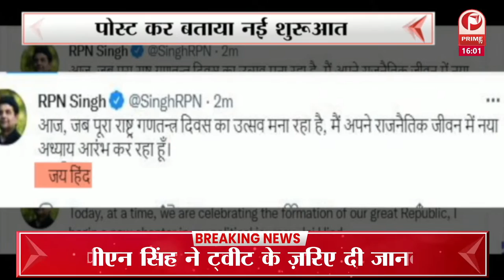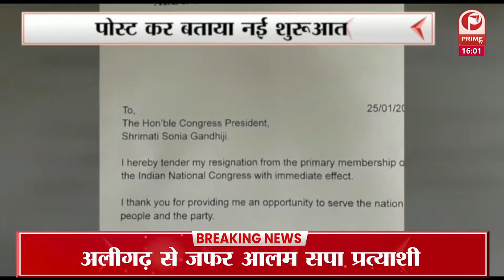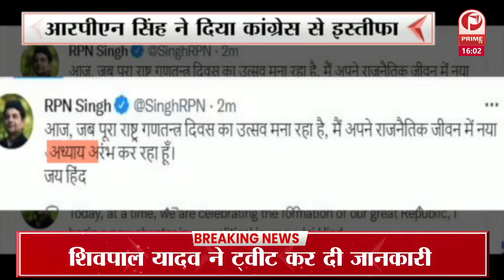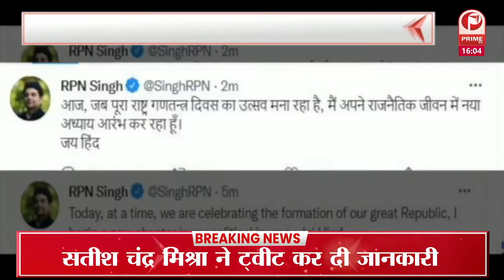4 बजे 4 बड़ी खबरें: पुलिस ने लगाया 10 और 12 साल के बच्चों का गुंडा एक्ट || Prime Tv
4 बजे 4 बड़ी खबरें: पुलिस ने लगाया 10 और 12 साल के बच्चों का गुंडा एक्ट || Prime Tv